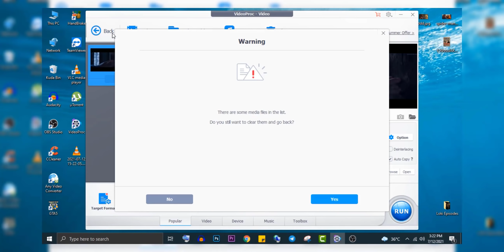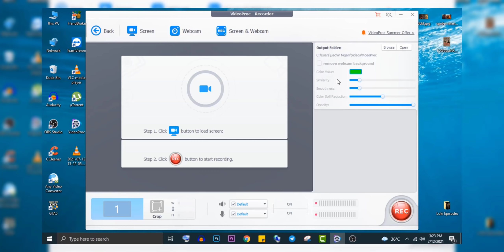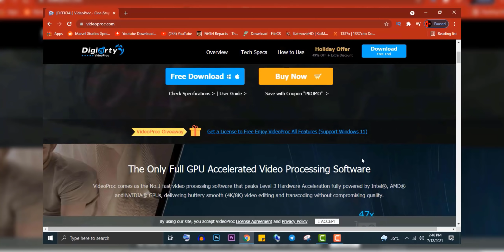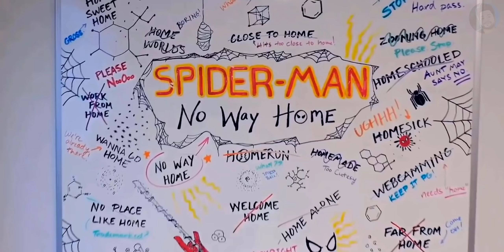Spiderman No Way Home Teaser Trailer Update And Release Date | SACHIN NIGAM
VideoProc is the fast video converting software. It enables you to edit, resize, convert any videos to any format, like MKV to MP4, AVI to YouTube, H264 to HEVC. More, it can be used to download YouTube videos, and record game.

or see main features: - One click to cut, merge, and add filter to large-sized 4K, HEVC videos for uploading to YouTube, Instagram with highest quality; - Convert and resize videos among 400+ video and audio formats like MP4, MOV, ProRes, MKV, HEVC, MP3, etc; - Convert any DVD to MP4 for playback anytime and anywhere;- Record screen, gameplay, live-streams and more easily.  With unique Level-3 hardware acceleration technology, VideoProc set yourself Free from slow complex video editing and high CPU usage.